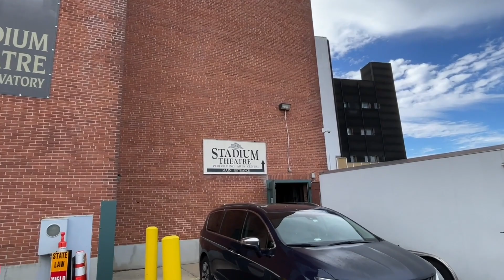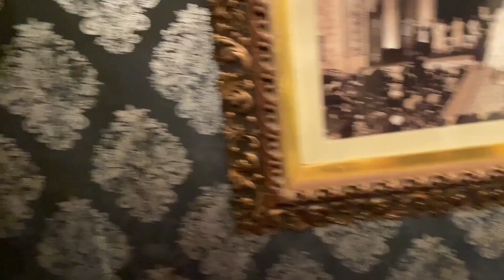~a tour in the life of~ (May 10 2024)